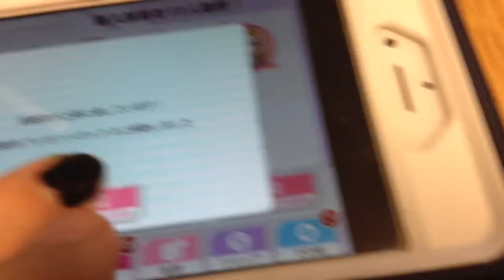Love Live SIF 50 Scouting + Scouting Ticket SR Nozomi and Rin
Finally helped my friend get fifty love gems and she was not dissapointed with the results